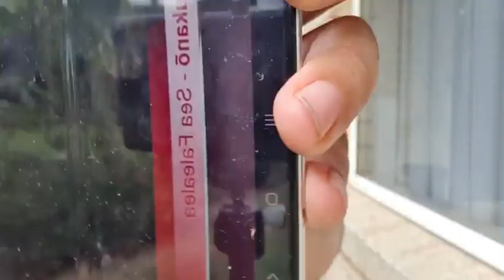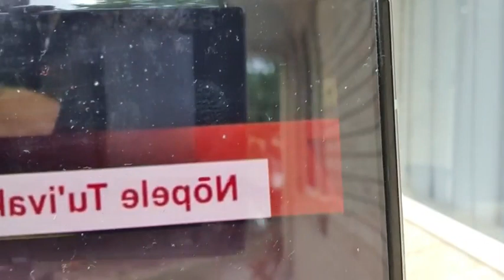TAHA ENA HA LIVE LELEI MO FAKA'OFO'OFA 'A PITA PUA. PLEASE TAKE TIME OUT TO WATCH THIS ONE.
ME'A ENA KU UI KO E LIVE, 'OKU FIEMA'U KE TUKU'I MAI MO HA FAKAMATALA FAKALALA'ANGA KETAU FANONGO KI AI.

1. MOU MATU'AKI TOKANGA MAKEHE KI HE  FOUNGA 'A PIVENI PIUKALA, SIAOSI POHIVA, MO TU'I UATA. HE 'E KOVI ANGE 'A HONO TUTU 'A NUKU'ALOFA, 'I HA ME'A 'E HOKO 'A MUIANGE. 'OKU FAKALILIFU 'ENAU NGAUE'AKI E SI'I 'ATAMAI 'ENAU KAU MUIMUI 'OKU 'IKAI KENAU SI'I MA'U HA TU'UNGA FAKAAKO LELEI, KENAU KOMO HONAU 'UTO, PEA MO NGAUE'AKI KINAUTOLU KENAU FA'U 'AKI HA PULE'ANGA MO HA FONUA FO'OU.
2. LAVE HENA 'A PITA PUA KI HE ME'A NE HOKO KI HE FO'I LAO 'E  'A E PTOA.
3. LUPENI KO E TANGATA KAKAA LAHI FAU MO 'IKAI KE FALALA'ANGA FOKI.

4. LAHI MOE NGAAHI ONGOONGO MAKEHE NE TUKU'I MAI HENA 'E PITA PUA.

PS. FU'U MATUA'KI FIEMA'U KEMOU FILI FAKAPOTOPOTO TELIA E MELINO PEA MOE KAHA'U 'O E FONUA.